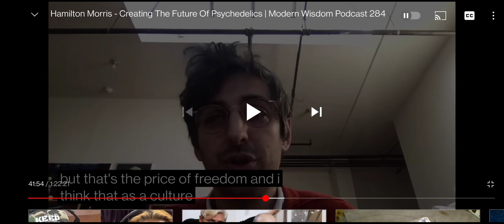Hamilton Morris Spittin